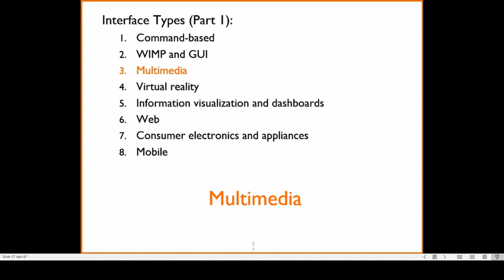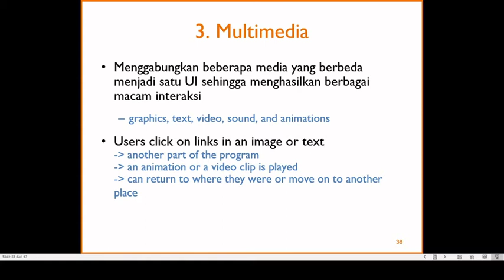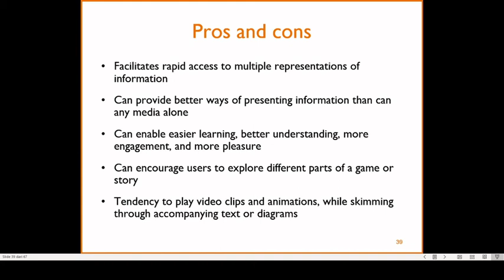Interface (1): 3 - Multimedia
Sudah sering menggunakan multimedia kan? Ternyata multimedia juga bisa dipakai sebagai interface lho! Apa keunggulan interface multimedia? Apa saja yang harus diperhatikan?

Kuliah daring Interaksi Manusia-Komputer
Teknik Informatika Universitas Surabaya